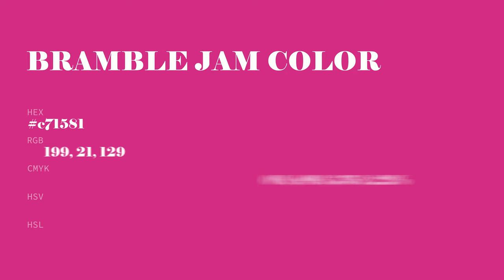Bramble Jam color c71581 hex color - Red color - Cool color c71581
What color is Bramble Jam ? c71581 hex color - Red color - Cool color c71581

Hex c71581 Color Code is also known as Bramble Jam color.